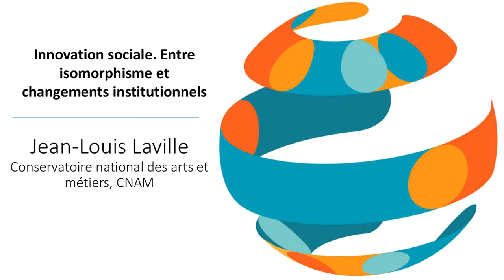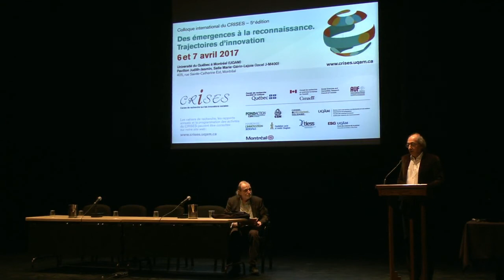Conférence de Jean-Louis Laville, CNAM - Entre isomorphisme et changements institutionnels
Conférence d'ouverture de Jean-Louis Laville lors du Colloque international du CRISES 2017 "Des émergences à la reconnsaissance. Trajectoires d'innovation", Montréal, UQAM, 6 et 7 avril 2017.